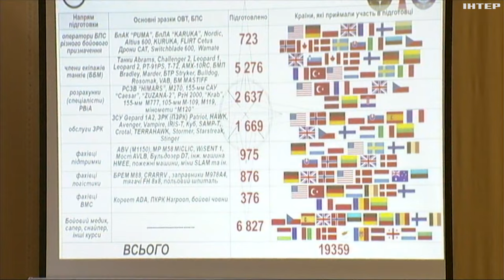ЗСУ регулярно проходять підготовку на тренувальних базах країн-партнерок